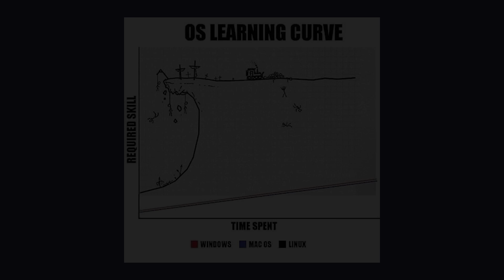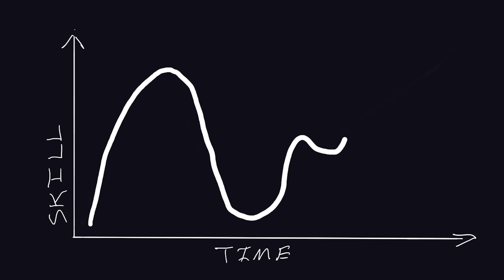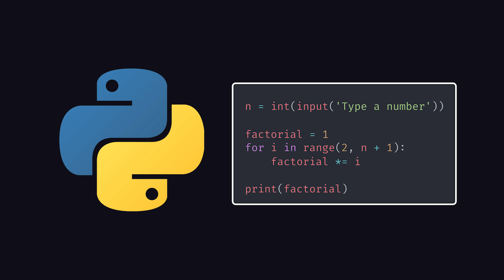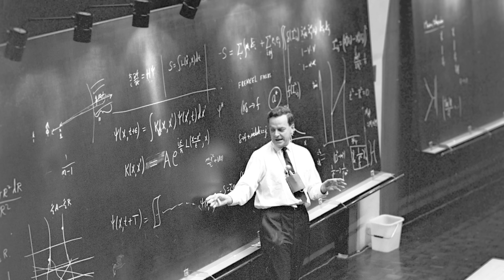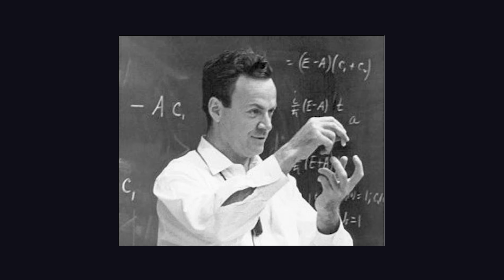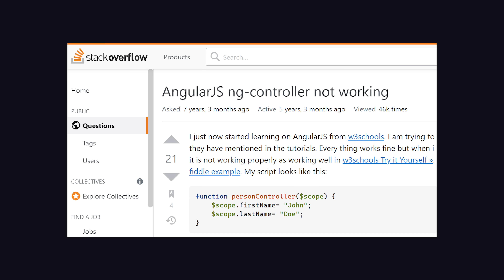How to Learn to Code - 8 Hard Truths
Learning to code can open many doors in life, but it's NOT easy and NOT for everybody. Let's take a look at 8 different techniques supported by science that can help you become a programmer faster.

🔗 Resources

📚 Chapters

00:00 Learn to Code
00:43 1. Hard Work
01:29 2. Patterns over Syntax
02:38 3. Stop Watching
03:22 4. Stay Healthy
03:47 5. Feynman Technique
05:00 6. Dopamine Hits
05:47 7. Not Too Hard tho
06:27 8. Learn Like a Pro

🔖 Topics Covered

Is Learning to Code hard?
Can anybody learn to code?
Tips for learning programming
Staying healthy while coding
Is coding the new literacy?
How to use the Feynman technique
What is the best programming language to start with? Python, JS, Go, Swift, or Kotlin